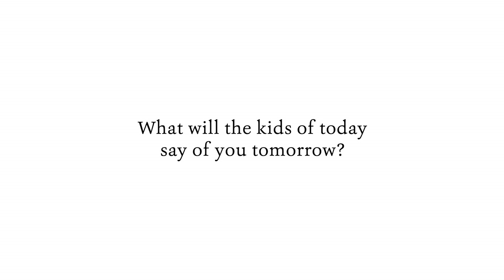What is a boardroom?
For board members its sometimes difficult to see what truly matters when you are so close to your business. Board Intelligence asked a series of boardroom related questions to a rather unique audience. We think you will find the answers extremely thought provoking!